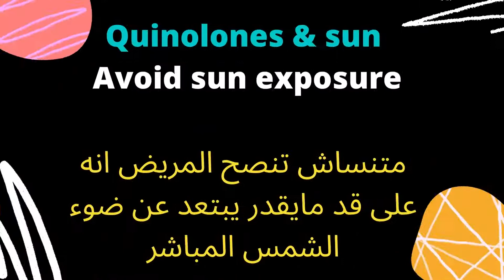معلومة ع الماشي : Quinolones & Sun